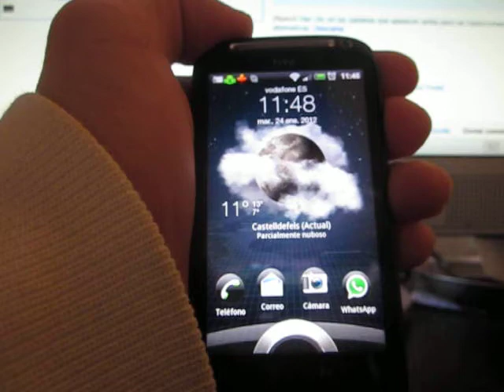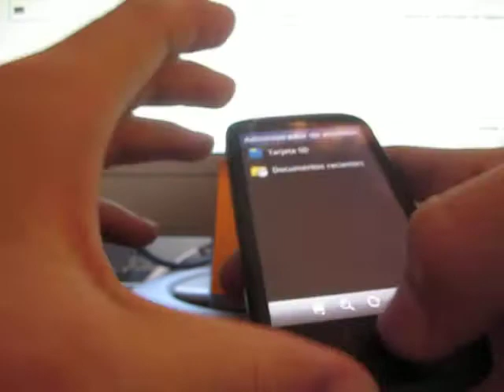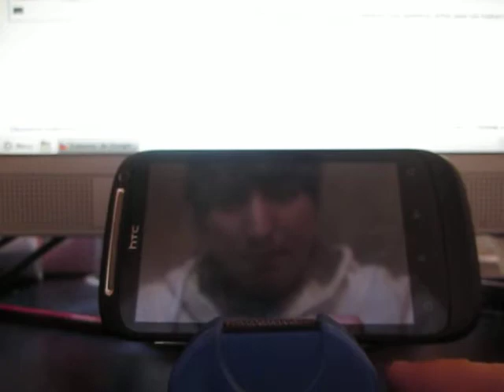consejo para ponerle soporte a nuestros moviles Android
Consejo para remplazar el soporte de ventosa y si no tienes mejor porque it's free si lo tienes en casa.

Canción: Emeli Sandé - Daddy (Fred V & Grafix Remix)